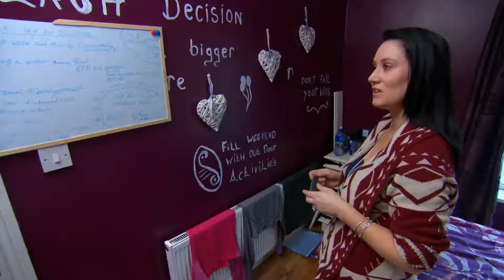Roy and Rosann | Don't Tell The Bride | Thursdays at 9.30pm | RTÉ2